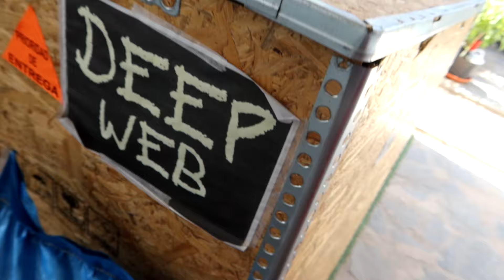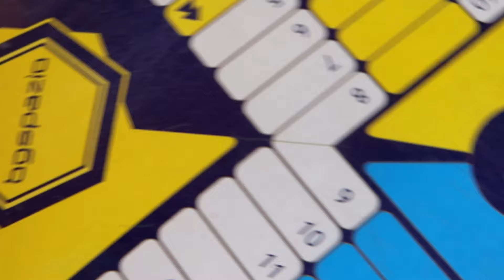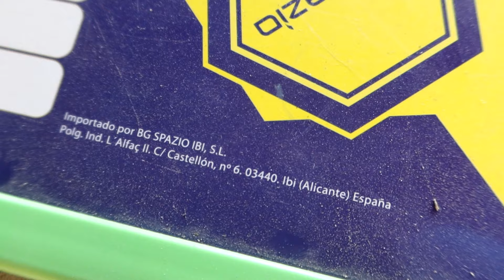DIN DON NOS AVISA DE ALGO QUE NO CREERAS 😱FEDE VIGEVANI NOS LLAMA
He encontrado una bolsa con ropa de payaso dentro del túnel secreto que hay en mi casa, cuando he abierto la bolsa y he visto de quién era la ropa, me he llevado un susto enorme... ES EL TRAJE DEL PAYASO DIN DON !! Pero, ¿y que hace eso aquí? ¿El payaso DIN DON he entrado en mi casa? Necesito averiguar que esta pasando aquí 📝

Si quieres enterarte de todo, no te pierdas este nuevo vídeo ❗❗❗

Dejadme vuestras teorías en comentarios, serán de gran ayuda !!

🔸MÁS CANALES QUE NO TE PUEDES PERDER👀📣